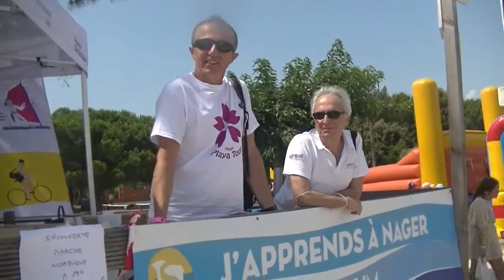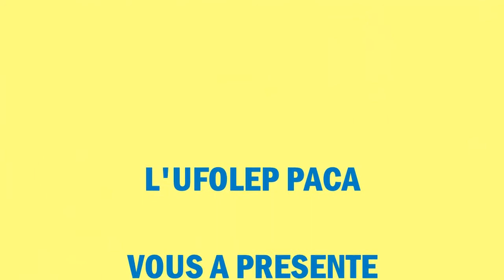2021 07 21 Playa Tour ufolep 84